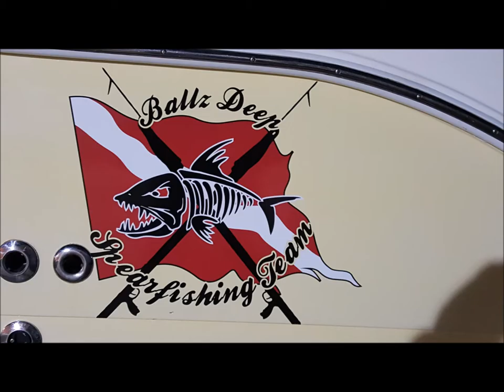Damn the Rocks Yellow jack for lunch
Key West Spearfishing trip With Damn the Rocks Charters  out of Cow Key Marina and the Ballz Deep spearfishing team. (Admiral Dallis, Capt Chuck, Capt Rio, his girlfriend Brittney and James also known as Steve).  My part of the trip I watched a turtle , Speared a Yellow Jack  while Dallis  Poked the shark.  The fish was strong and pulled me around for a little bit while I screamed like a girl  but we made it back to the boat and home for dinner.   Nothing like Island life.